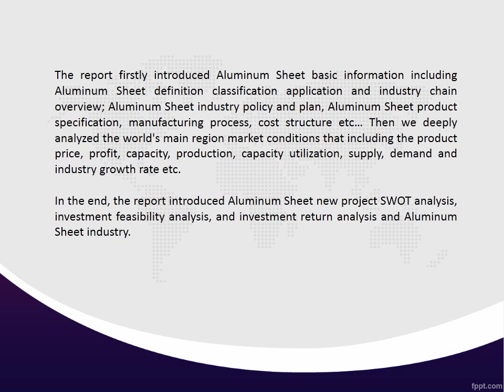Global Aluminum Sheet Industry 2016-2020 Market Research Report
A detailed qualitative analysis of the factors responsible for driving and restraining growth of the Global Aluminum Sheet industry 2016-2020 Market Analysis and future opportunities are provided in the report.